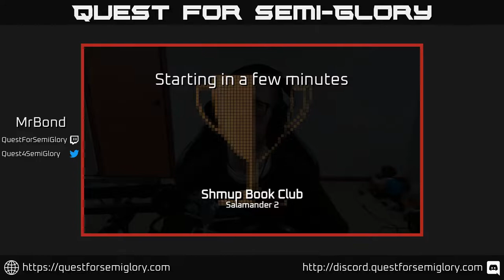Shmup Book Club, Aug 2021 - Salamander 2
Salamander 2 (1996, Arcade)